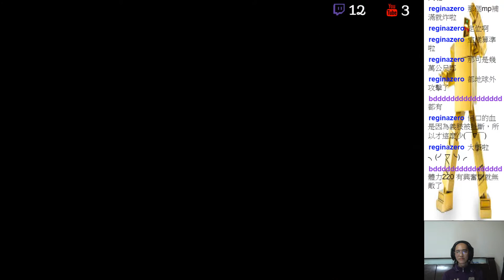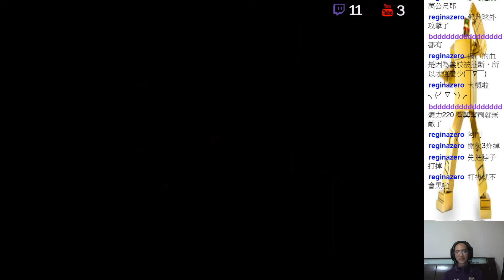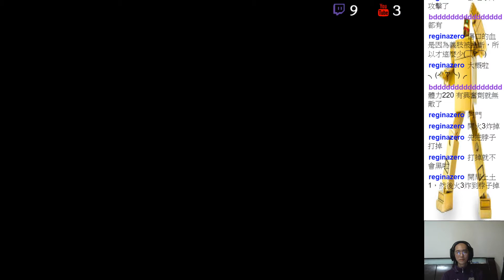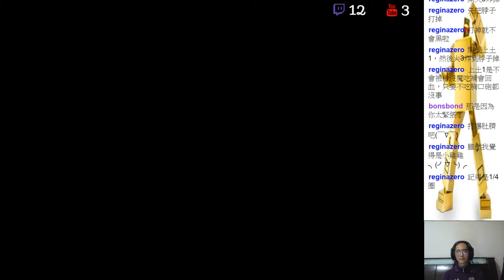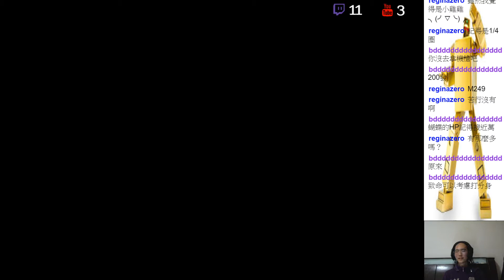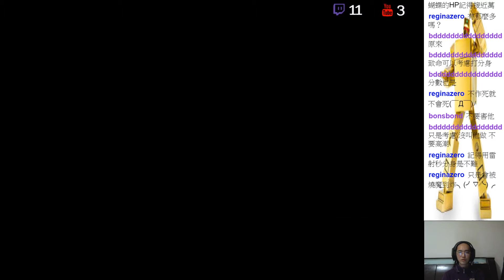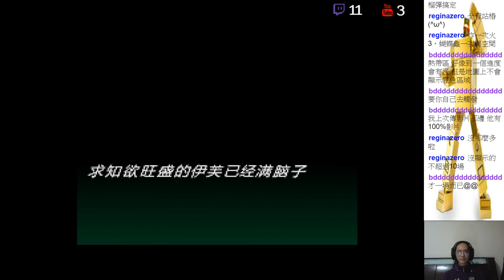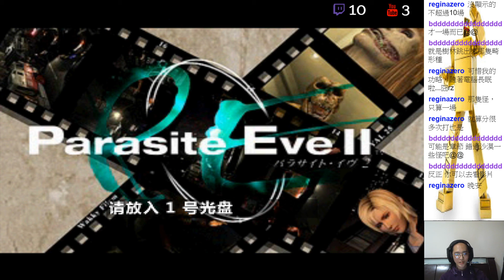[ 異魔 2 Parasite Eve 2 ] 中文 苦行模式 ( End )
也太難打
這次我直接都不省啦~~
全部花光光
林格液全部吃光光
哈哈哈燒死你
電死你
苦行模式破關啦